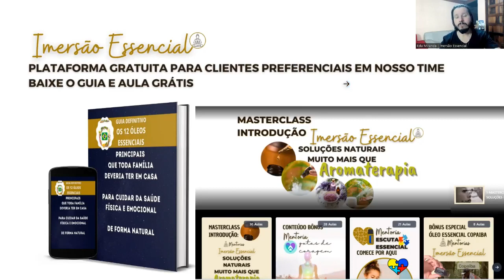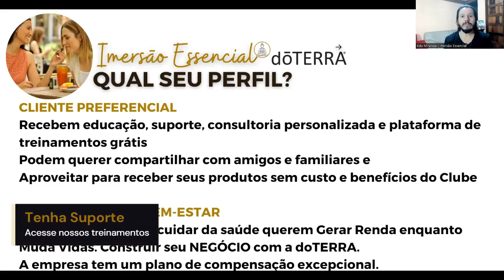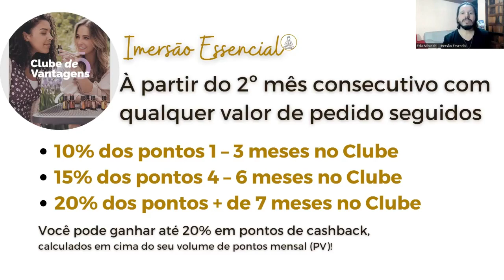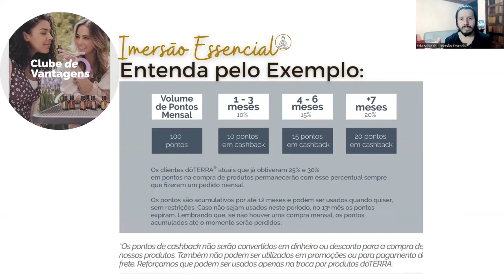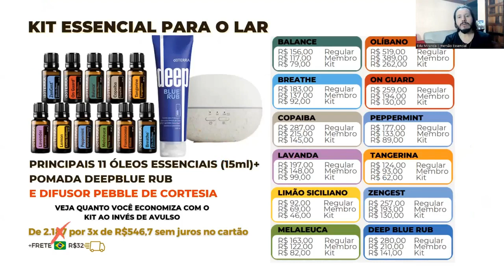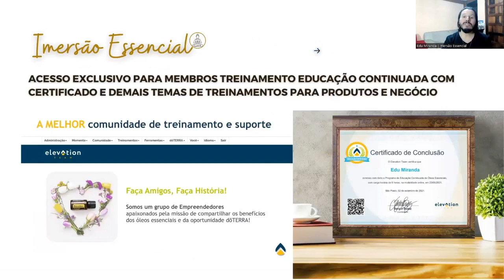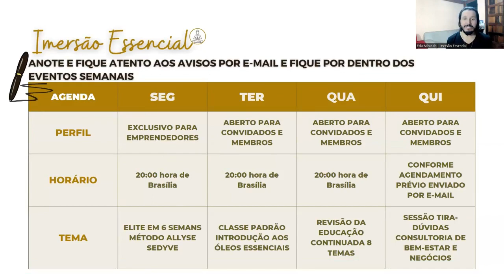Como Funciona O Clube De Vantagens doTERRA e ter descontos nos óleos Essenciais e treinamento grátis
👉🏽Conheça todas as possibilidades para sua Imersão Essencial👇🏽
► Clique no meu site autorizado para se tornar um cliente preferencial e ter os óleos essenciais doTERRA com desconto:

Chegou o Clube de Vantagens doTERRA!
Ficou mais fácil incluir os óleos essenciais e produtos naturais para economizar na saúde de toda família.

Além disto poder impactar positivamente as comunidades produtoras e suas famílias ou ações solidárias em parceria com a fundação Healing hands que em tradução livre seria Mãos que curam

Aprenda como utilizar os óleos essenciais de forma segura, saber se os óleos essenciais podem ingerir, o que são óleos essenciais 100% puros e muito mais com nossa área de educação e treinamentos online Imersão Essencial Academy

Infelizmente muitas vez só quando ficamos doente que percebemos o quanto é importante a prevenção da saúde e que investir neste patrimônio chamado SAÚDE FAMILIAR é fundamental.

Conheça nossos treinamentos e plataforma exclusiva para fazer uma imersão em práticas de vida saudável.

Quer saber mais e fazer parte deste movimento de saúde bem-estar natural acesse o site abaixo